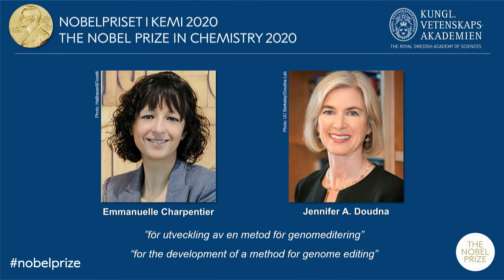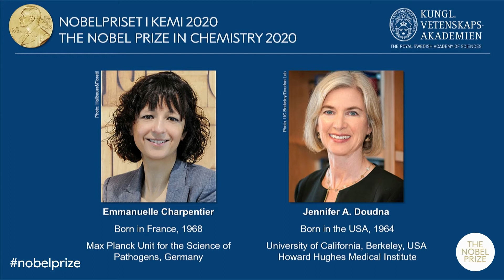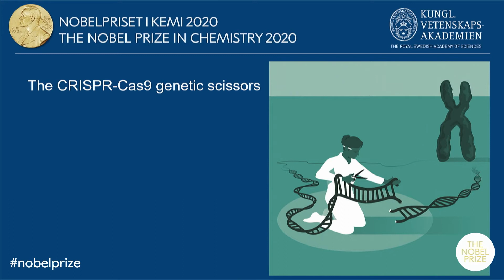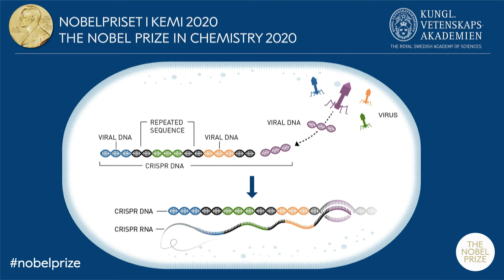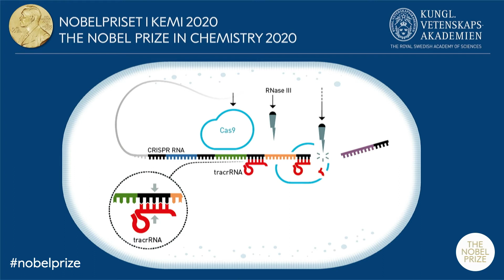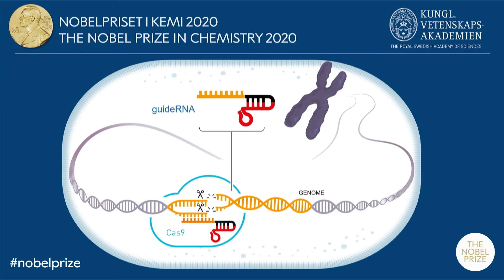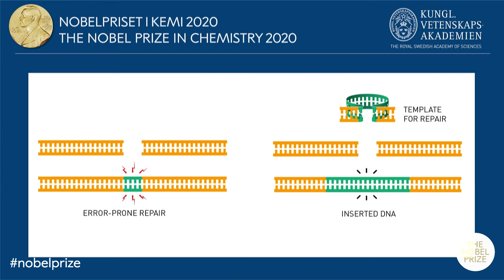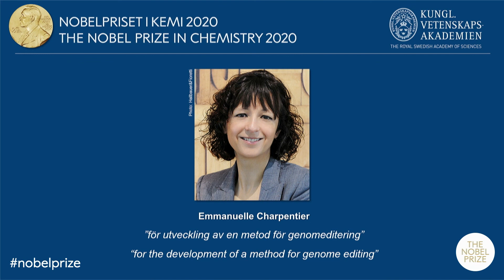Announcement of the Nobel Prize in Chemistry 2020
Göran K. Hansson, Secretary General of the Royal Swedish Academy of Sciences, Claes Gustafsson, Chair of the Nobel Committe for Chemistry, and Pernilla Wittung Stafshede, member of the Nobel Committee for Chemistry. From: The announcement of the Nobel Prize in Chemistry 2020, 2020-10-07.